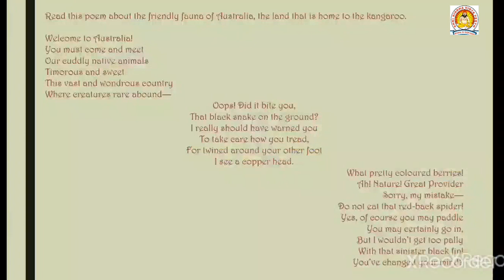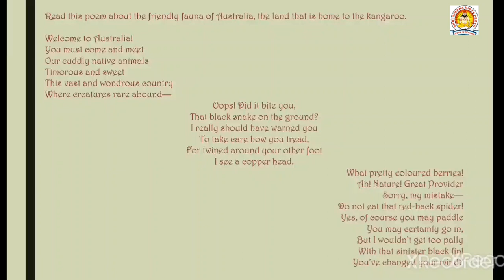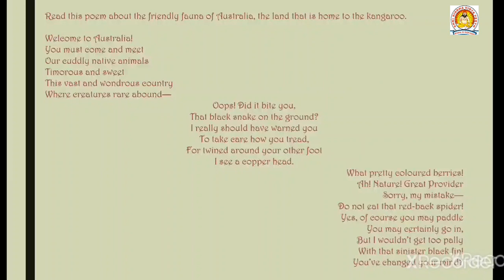Class-6, ENGLISH,PART-1,POEM- FRIENDLY FAUNA, Explanation